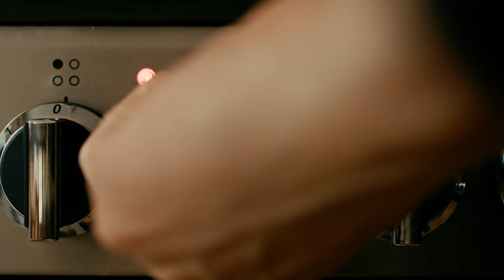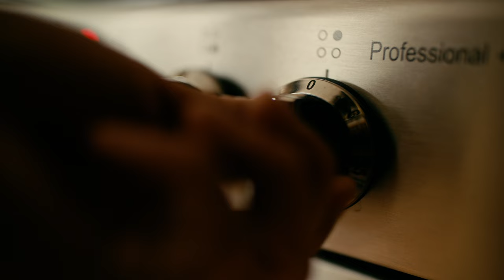Ultimate Vegan Miso Mushroom Risotto with Grilled Aubergine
🔔Embark on a culinary journey with this rich, umami-packed Vegan Miso Mushroom Risotto, perfectly complemented by tender, golden aubergine simmered in soy sauce. Infused with the delicate essence of saffron and a hint of creamy coconut, this dish blends bold Flavors and silky textures. The risotto’s velvety consistency, thanks to the miso and coconut cream, pairs harmoniously with the smoky, Savory notes of grilled aubergine. A bed of fresh baby spinach adds a refreshing contrast, while finely chopped chives finish the dish with a vibrant, aromatic touch. Every spoonful is a symphony of earthy mushrooms, creamy rice, and punchy soy aubergine—a plant-based delight that's both nourishing and indulgent.

Vegan Miso Mushroom Risotto with Grilled Soy Aubergine
👉Ingredients
➡️For the Miso Liquid:
- Pinch of saffron
- 50ml water
- 1 shallot, finely chopped
- 30g celery, chopped
- 100g chestnut mushrooms, chopped
- 3 garlic cloves, grated
- 1 tsp rapeseed oil
- 1 tbsp white miso paste
- 400ml water
- 100g arborio risotto rice
- 15g coconut cream
- Ground rock salt

➡️For the Aubergine:
- 1 aubergine, chopped
- 1 tsp rapeseed oil
- 2 tsp light soy sauce

➡️For Serving:
- Handful of baby spinach
- Chives, finely chopped (for garnish)

👉Method

1. Prepare the Saffron Water:
   Soak the saffron in 50ml of water for about 30 minutes.

2. Make the Miso Stock:
   Heat 1 tsp rapeseed oil in a saucepan over medium heat. Add the chopped shallot, garlic, celery, and mushrooms. Fry until softened and fragrant. Stir in the white miso paste and mix well. Add 400ml of water and bring to a boil, seasoning with salt and pepper. Once boiling, lower the heat, cover with a lid, and set aside.

3. Cook the Risotto:
   In a separate pan, dry-toast the arborio rice over medium heat, stirring frequently until it turns slightly golden. Gradually add the miso stock, 2 ladles at a time, stirring constantly. Allow each addition of liquid to be absorbed before adding more. Repeat until all the stock is used up.

4. Cook the Aubergine:
   While the risotto cooks, heat 1 tsp of rapeseed oil in a frying pan. Fry the chopped aubergine until golden. Season with black pepper and soy sauce, cover with a lid, and simmer on low heat until the aubergine is fully cooked.

5. Finish the Risotto:
   Once the stock is absorbed, add the saffron water to the risotto and cook on low heat until fully absorbed. Stir in the coconut cream and season with more salt and pepper, if needed.

6. Assemble the Dish:
   Place a handful of baby spinach at the bottom of each serving bowl. Spoon the risotto on top, then add the cooked aubergine. Garnish with finely chopped chives and serve.